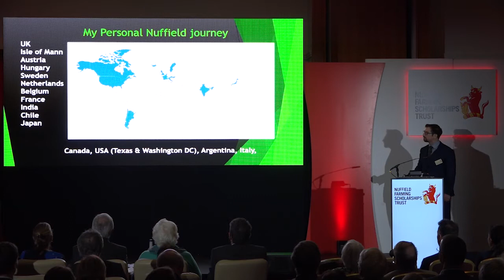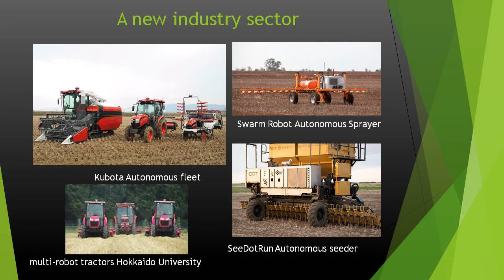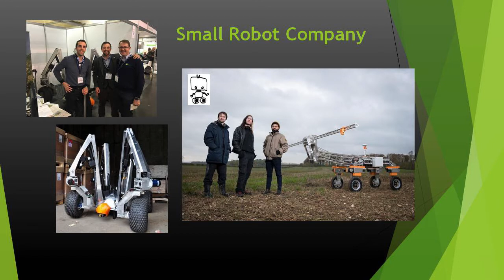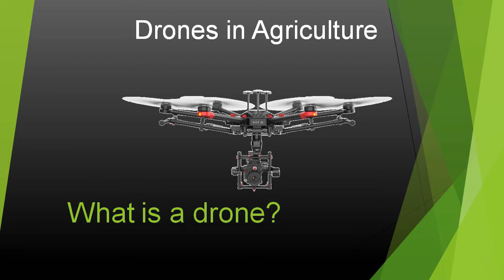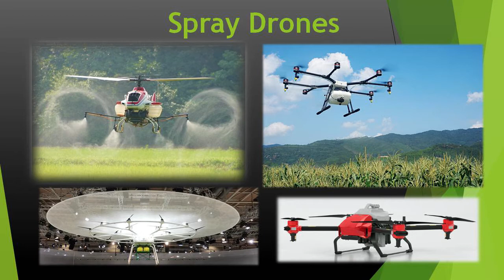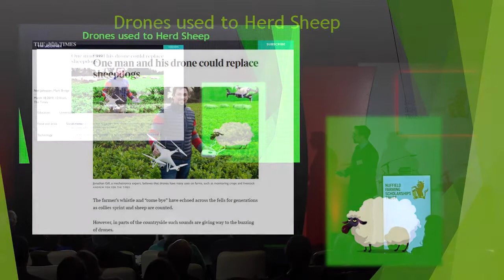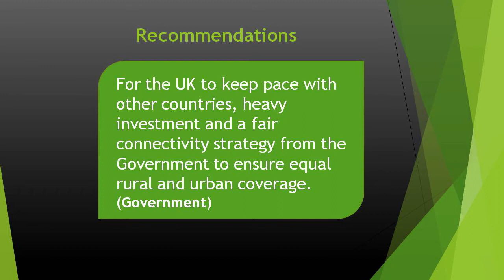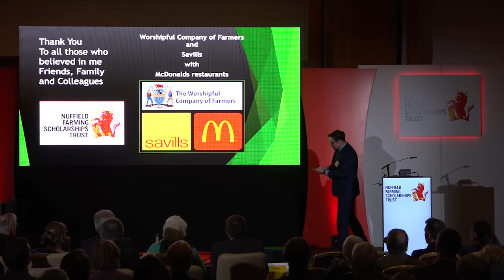J Gill NSch 2018 - How do we embrace Automation in Agriculture?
"How do we embrace Automation in Agriculture?"
2019 Nuffield Farming Conference, Kenilworth, Warwickshire